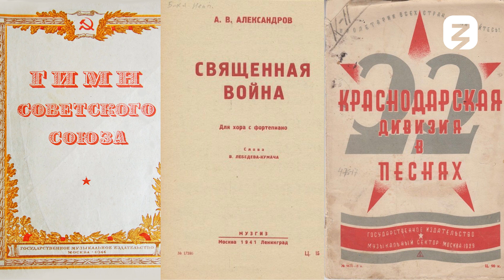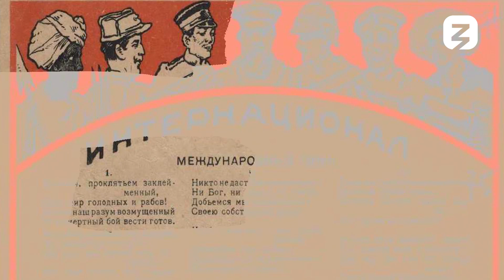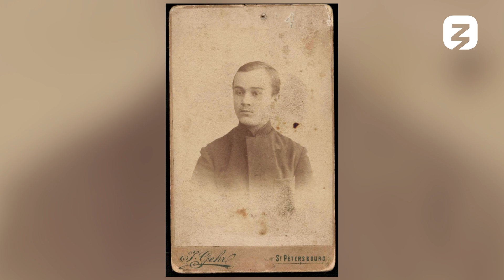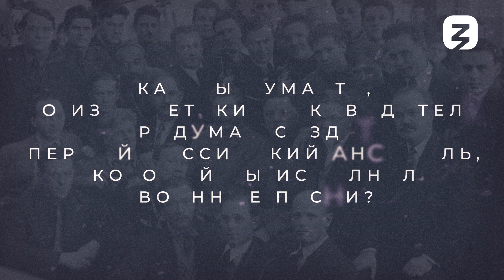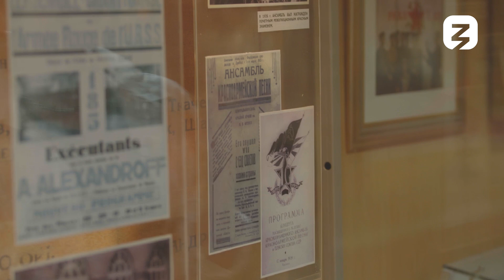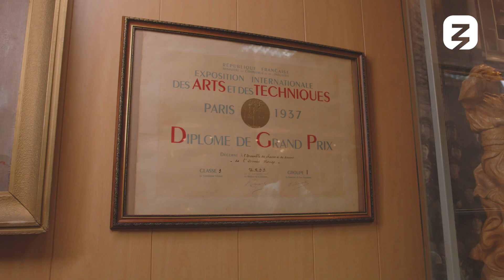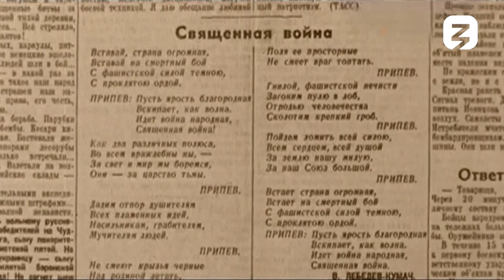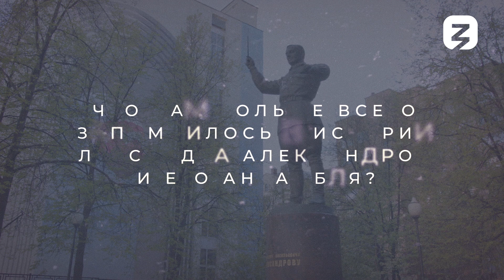Хронотоп. Александр Александров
Чем талантливый русский композитор, хормейстер и дирижёр Александр Александров поразил Сталина и его окружение? Почему он бросил учёбу в Петербургской консерватории? Как одна встреча изменила его судьбу?
Смотрите наш документальный фильм из цикла «Хронотоп», чтобы узнать интересные факты из биографии автора самой узнаваемой в нашей стране мелодии.
Уже догадались, о какой музыкальной композиции идёт речь? Пишите в комментариях свои предположения!